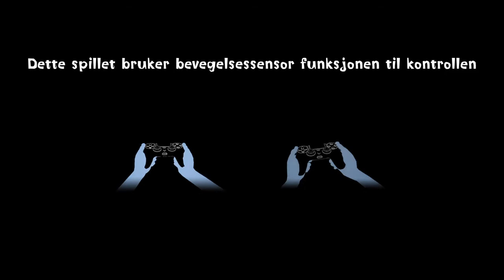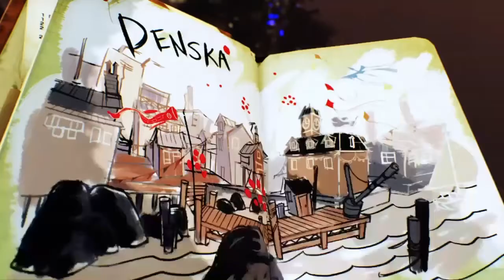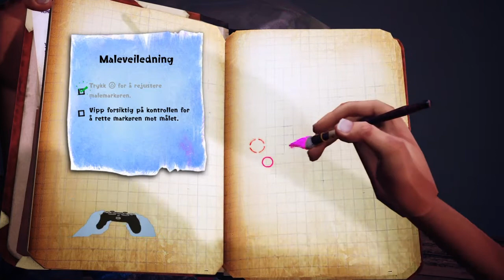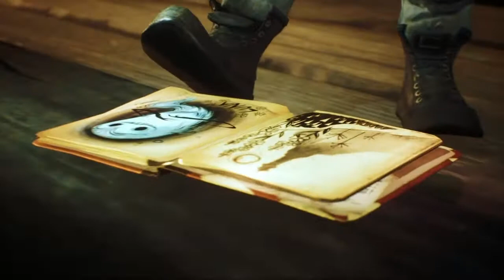Concrete genie episode #1 I got a magic paint brush.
Stream  every tuesday and friday